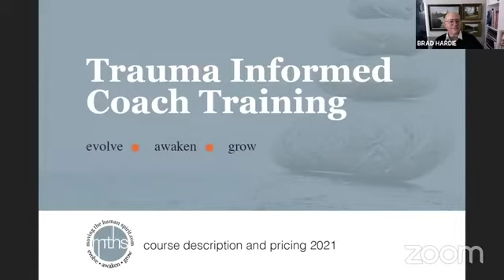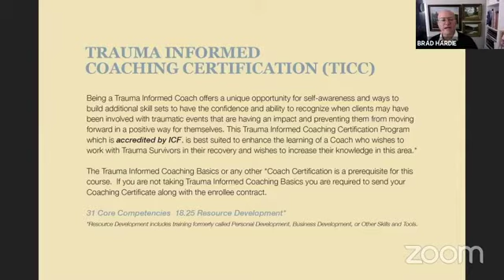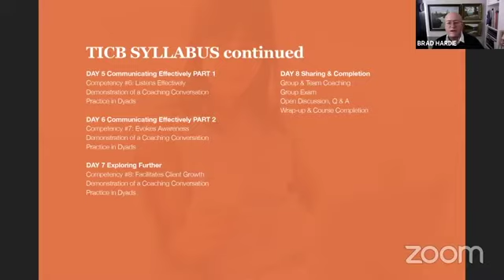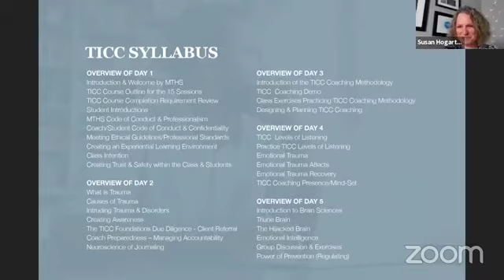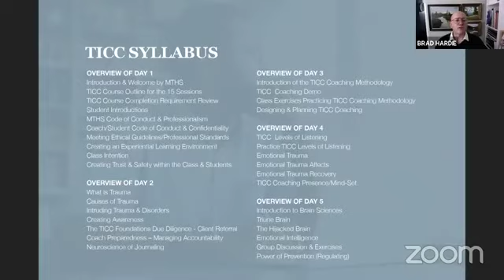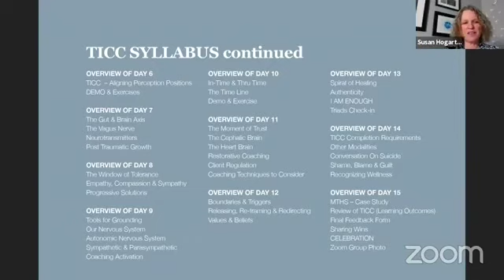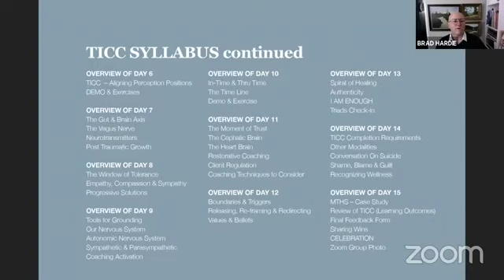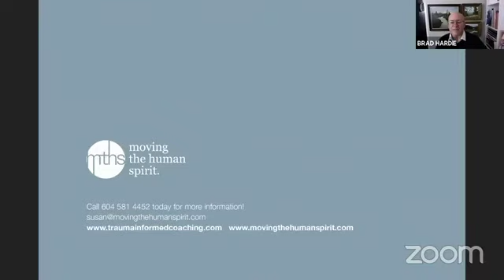Trauma-Informed Coaching - Q&A with Moving the Human Spirit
Wondering which is the right path for you to become a Trauma-Informed Coach?

Moving the Human Spirit's Brad Hardie and Susan Hogarth led a live Q&A all about Trauma-Informed Coaching Courses to help you determine the best path to suit your needs.

If you have any questions or would like to learn more about Trauma-Informed Coaching,